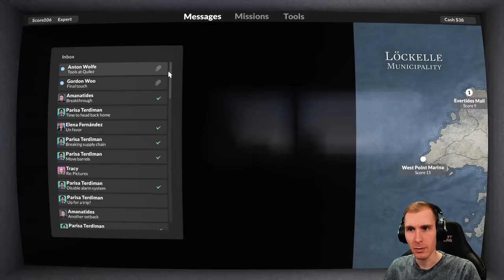Teardown - 18.Rész (Eddigi Legnehezebb Küldetés?!) - Stark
Timecode
00:00 - Bevezető
00:57 - Első Küldetés /Ornament ordeal
15:24 - Második Küldetés /The Quilez tools
39:20 - Befejezés